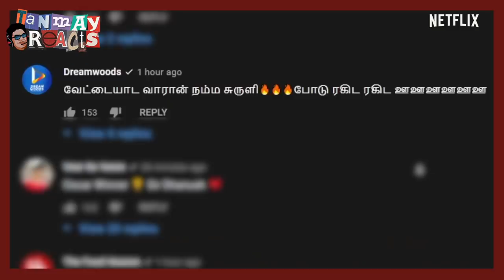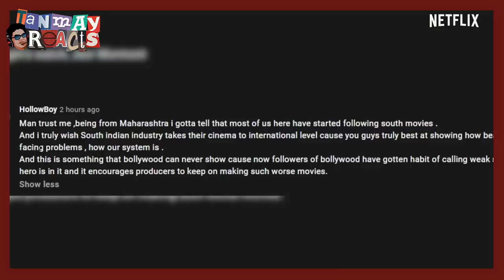Reacts to the Jagame Thandhiram Trailer ft. @AravindSA & Vineeth Kumar | Netflix India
Rakita Reaction Time! 🕺🏻

Watch Tanmay, Vineeth and Aravind SA as the hilarious trio react to the trailer of the much awaited Dhanush starrer Jagame Thandhiram!

Jagame Thandhiram is the story of Suruli, a reckless gangster from Madurai who has to choose between good and evil in a war for what one can truly call home. Catch his story come to life on 18th June, on Netflix.